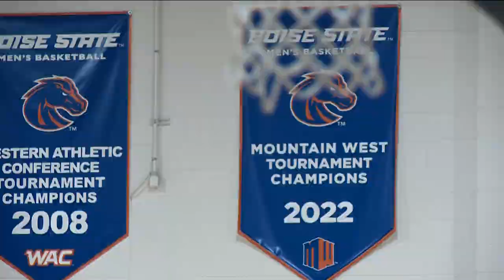Boise State men's basketball picked to finish third in Mountain West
The Boise State men's basketball team was shutout of the All-Mountain West preseason individual awards, but the Broncos were picked third in the preseason poll.